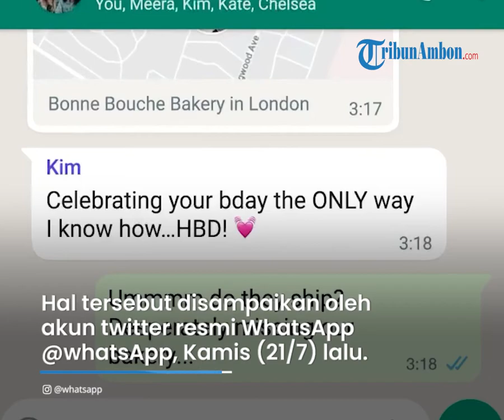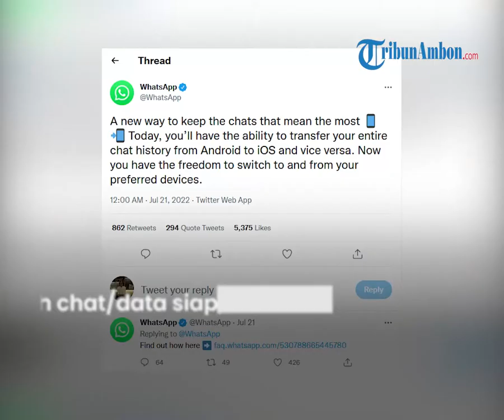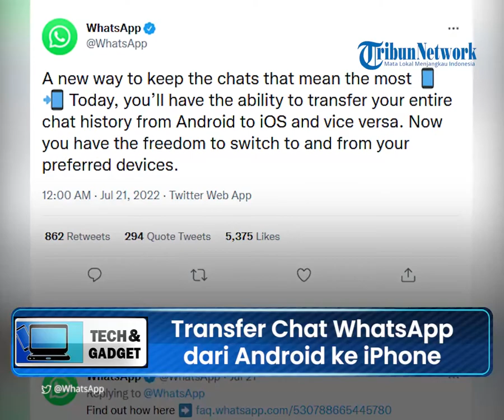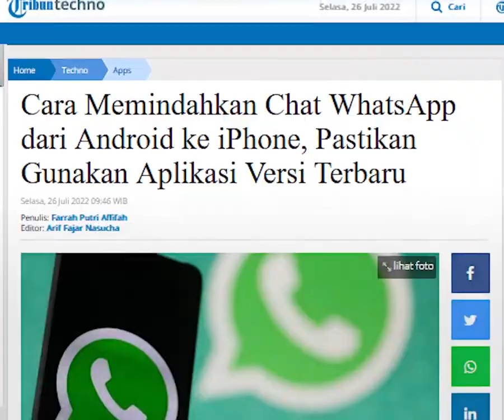Berikut Cara Mudah untuk Memindahkan Chat WhatsApp dari Android ke iPhone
TRIBUN-VIDEO.COM - Diketahui, WhatsApp telah menambahkan fitur terbaru untuk mentransfer seluruh riwayat chat dari Android ke iPhone.

Hal tersebut disampaikan oleh akun twitter resmi WhatsApp @whatsApp pada Kamis (21/7/2022), lalu.

"A new way to keep the chats that mean the most Today, you’ll have the ability to transfer your entire chat history from Android to iOS and vice versa. Now you have the freedom to switch to and from your preferred devices," tulisnya.

Namun, sebelumnya Anda perlu menyiapkan beberapa perangkat sebelum memindahkan chat dari WhatsApp.

- Android OS Lollipop, SDK 21 atau yang lebih baru, atau Android 5 atau yang lebih baru terpasang di perangkat Android

- iOS 15.5 atau yang lebih baru terpasang di iPhone

- Aplikasi Move to iOS terpasang di telepon Android

- WhatsApp iOS versi 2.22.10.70 atau yang lebih baru di perangkat baru

- WhatsApp Android versi 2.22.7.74 atau yang lebih baru di perangkat lama

- Pastikan Anda menggunakan nomor telepon yang sama di dua perangkat tersebut

- Pastikan kedua perangkat terhubung ke sumber daya

- Pastikan kedua perangkat terhubung dengan jaringan wifi yang sama
Cara Memindahkan Chat WhatsApp dari Android ke iPhone

Berikut cara memindahkan chat WhatsApp dari Android ke iPhone dengan menggunakan aplikasi Move to iOS.

1. Download aplikasi "Move to iOS"

2. Buka aplikasi di Android

3. Pada iPhone, nantinya kode akan ditampikan

4. Kemudian masukkan kode tersebut

5. Pilih "Continue" kemudian ikuti petunjuk layar

6. Pada menu "Transfer Data", pilih "WhatsApp"

7. Klik "MULAI" pada Android

8. Nantinya, Anda akan diminta untuk menunggu chat yang akan diekspor

9. Setelah chat/data siap, whatsApp di Android akan keluar

10. Untuk kembali ke aplikasi "Move to iOS", klik "LANJUT"

11. Kemudian, klik "LANJUTKAN" untuk mentransfer data dari telepon Android ke iPhone

12. Tunggu sebentar hingga aplikasi "Move to iOS" mengonfirmasi data yang telah selesai ditransfer

13. Download WhatsApp versi terbaru pada AppStore

14. Buka aplikasi WhatsApp di iPhone Anda

15. Masukkan nomor telepon yang Anda gunakan di perangkat sebelumnya

16. Klik "Mulai" untuk memulai WhatsApp di iPhone

17. Setelah aktivasi perangkat baru telah selesai, whatsApp akan menampilkan chat Anda

(Tribun-Video.com/Tribunnews.com)

Artikel ini telah tayang di Tribunnews.com dengan judul Cara Memindahkan Chat WhatsApp dari Android ke iPhone, Pastikan Gunakan Aplikasi Versi Terbaru,